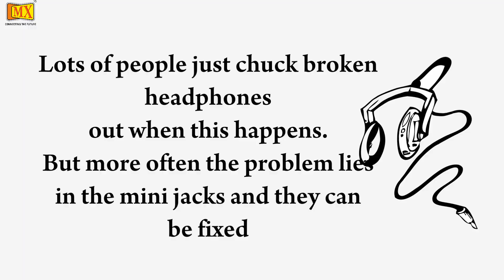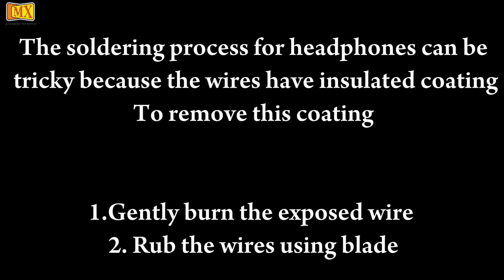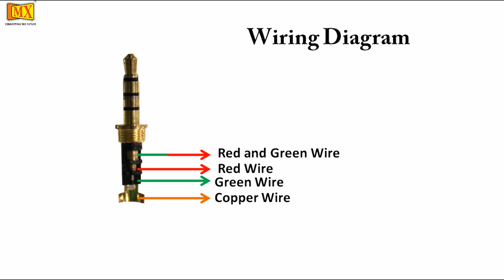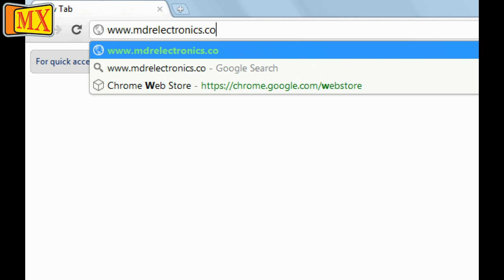How to repair or fix Earphones / Headphones Cables with Mic